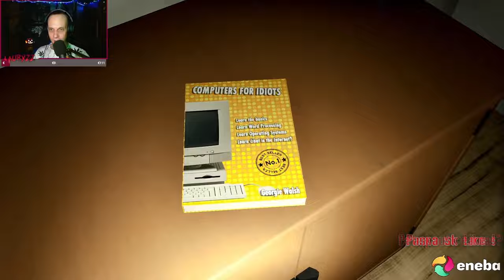Stream Perliukai #14 - Rdr2, pubg ir call of duty nuotykiai !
Jai patiko paspausk like ir parašyk komentarą!
 🟢ENEBA.com 🟢- pirk PC, Xbox, PS4 PS5 žaidimus pigau  :
Už Video Editinima dėkingas : @blenkas